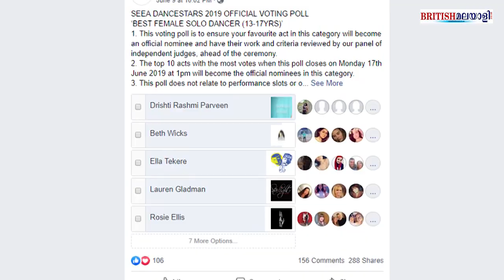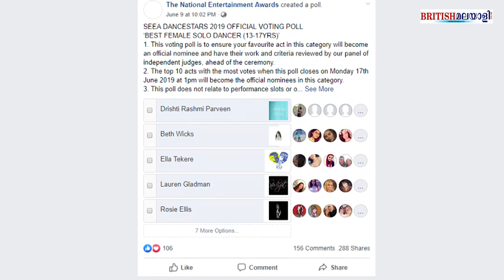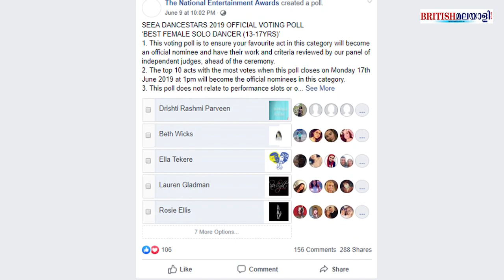നൃത്ത വേദിയില്‍ അമ്മയെ തോല്‍പ്പിച്ച് മകള്‍ കുതിച്ചത് ഇങ്ങനെ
ഡോക്ടറായ അമ്മയും എട്ടാം ക്ലാസില്‍ പഠിക്കുന്ന മകളും ഒന്നിച്ചു നൃത്ത വേദിയില്‍ എത്തിയപ്പോള്‍ അമ്മയെ തോല്‍പ്പിച്ച് മകള്‍; ദേശീയ നൃത്ത കിരീട മത്സരത്തില്‍ മലയാളിയായ ദൃഷ്ടി ഓണ്‍ലൈന്‍ വോട്ടിംഗില്‍ ഒന്നാം സ്ഥാനത്ത്; പന്ത്രണ്ടു പേരുള്ള മത്സരത്തില്‍ ഏക മലയാളി കുട്ടിക്കായി ഒരു വോട്ടു ചെയ്യാമോ?
നിങ്ങളുടെ വിലയേറിയ വോട്ടുകള്‍ രേഖപ്പെടുത്തുവാന്‍ ചുവടെ കൊടുത്തിരിക്കുന്ന ലിങ്കില്‍ ക്ലിക്ക് ചെയ്യുക